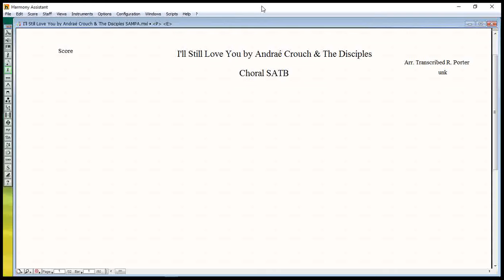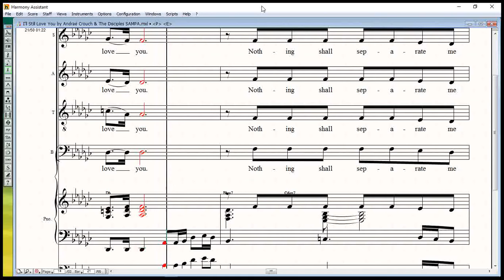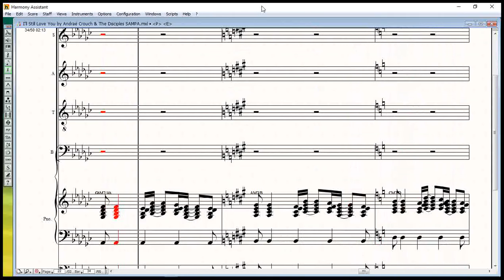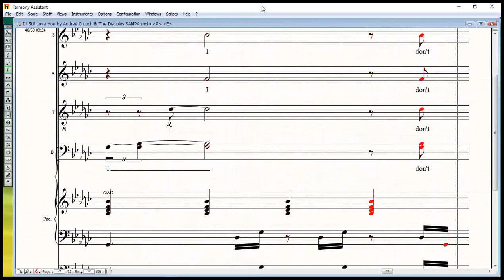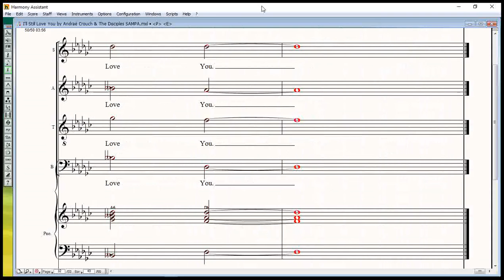I'll Still Love You by Andraé Crouch & The Disciples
Virtual Choir, Virtual Singer, Myriad Software, Harmony Assistant, SATB, An old Andrae Crouch that I transcribed for youth Choir KC.